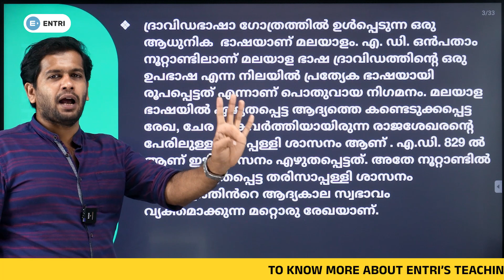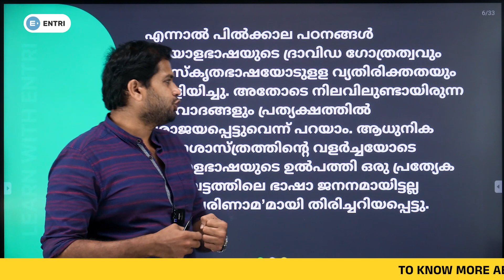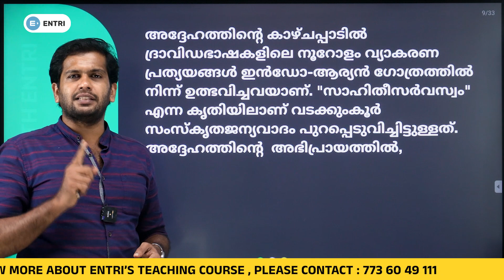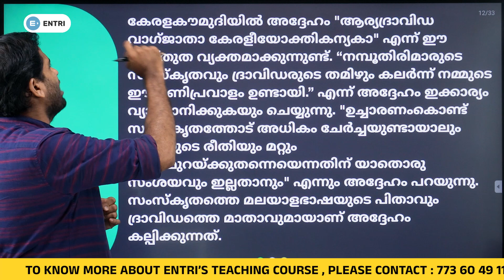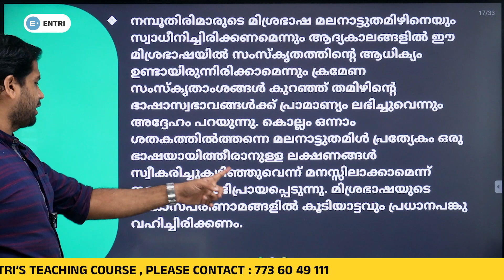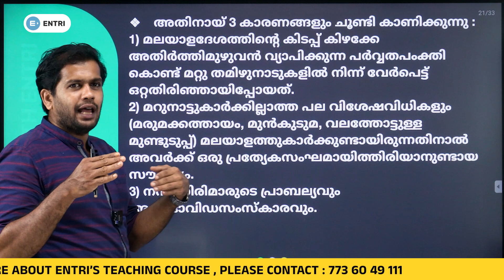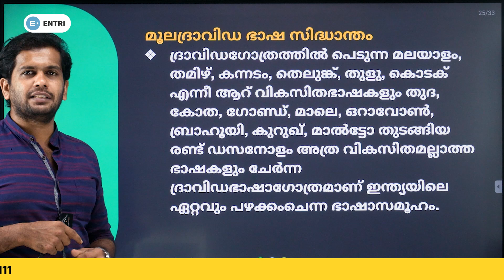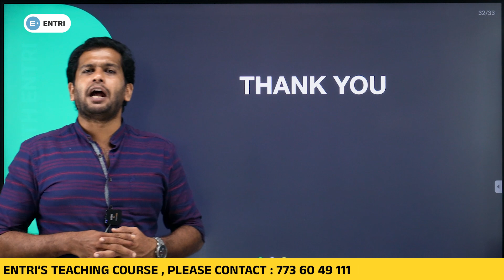HSST Malayalam 🔵ഭാഷയുടെ ഉല്പത്തി 🔵 Entri Teaching Malayalam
🔵HSST Malayalam MENTORSHIP BATCH നെ കുറച്ചു കൂടുതൽ അറിയാൻ താഴെ കാണുന്ന ഫോം Fill ചെയ്യുക.